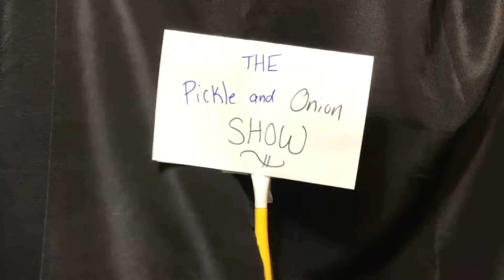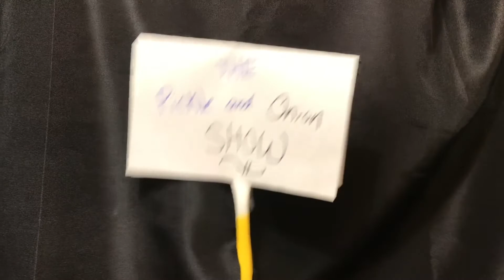Pickle and Onion: LIME VISITS talks Name Dropping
LIME visits the set of Pickle and Onion to offer constructive criticism. Talks TikTok and name dropping.  LOTS OF CONFLICT.